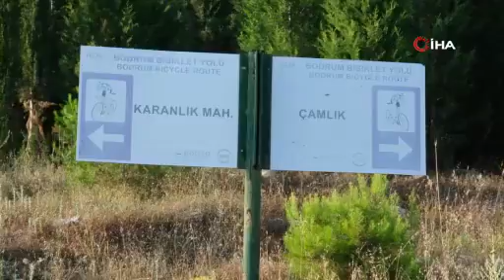Bodrum'da babalar ve çocukları yarıştı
Bodrum Belediyesi Tarımsal Hizmetler Müdürlüğü tarafından Garaova Tarım Park’ta Babalar Günü çerçevesinde kamp düzenlendi